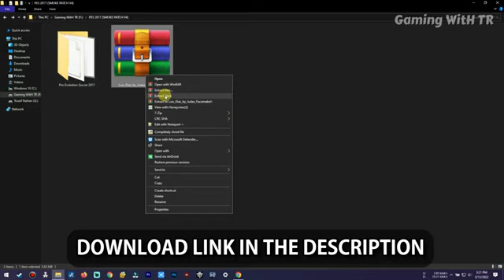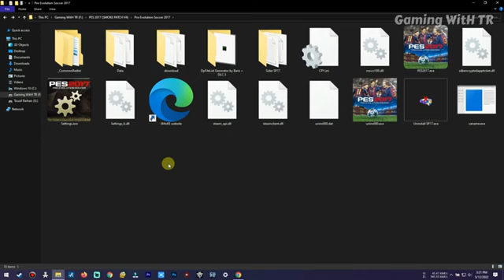PES 2017 LUIS DIAZ NEW FACE & HAIRSTYLE